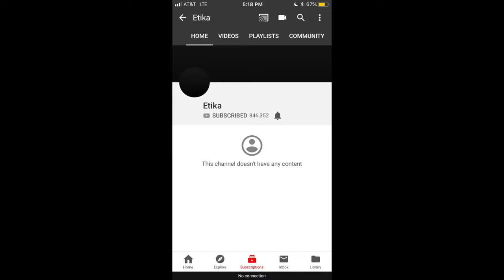Memescape News, Week of October 31st (Ricky Beriwck on InfoWars, PewDiePie Vs. T-Series)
Welcome back to the best source of informatiton on the current happenings of the memescape!

Info covered:
Ricky berwick goes on infowars
etika drama
no nut november
surprised pikachu
im already tracer
guy with sharp teeth